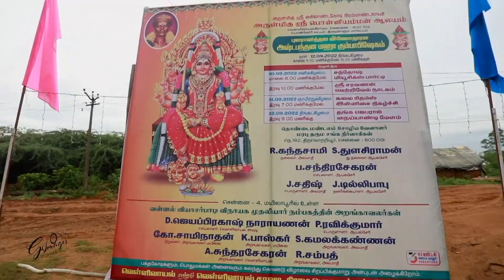Ponni Amman Vellivayal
Ponni Amman Vellivayal old Amman Temple